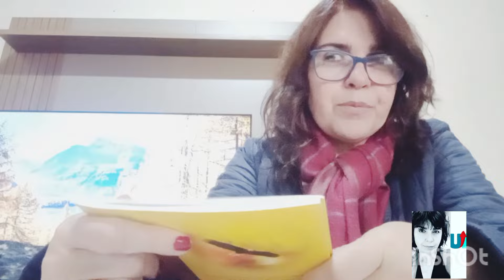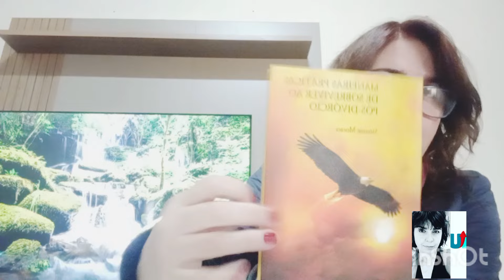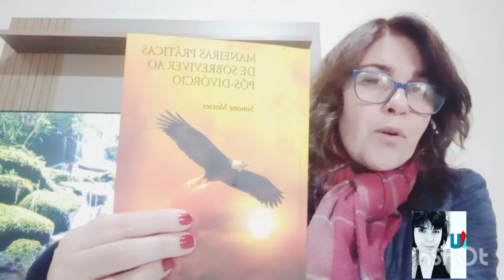Dicas após divórcio - Tenha muitos sonhos futuros. 2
LINK DO MEU LIVRO
Sim , no final estarei orando.
Aqui se fala de como prosseguir na prática, da vida pós divórcio. Nunca Parem de Avançar.
Prossigam, Corram a carreira cristão com marido ou sem marido.
Temos um grande propósito de vida , nas mãos do Senhor Jesus.
Ele te ama, e está sim, cuidando de você.
Você não está sozinha nesta batalha da família, pós divórcio. Jesus se importa com você.
Não temas o desconhecido do novo, que é a vida nova de pós divórcio.
Tenha planos futuros.
Não temas voar como águia.
Não temas ser pais sozinhos.
Não temas cuidar de seus filhos sozinhos.
Jesus te dará sabedoria, direção. Tenho certeza disso.---
Não duvide que Deus, não queira o melhor para você!
Comprem o livro MANEIRAS PRÁTICAS DE SOBREVIVER PÓS DIVÓRCIO.
Link para comprar o livro e-book

OBS: amados as escritas erradas do livro, é porque foi feito antes da mudança do Português no Brasil, é escrita antiga, perdão! Aqui é um pedaço do livreto.

Para aqueles que querem que meu ministério suba, e continuem a fazer vídeos,
comprem da minha loja algum produto. Assim abençoará o avançar!   Muito obrigada! -